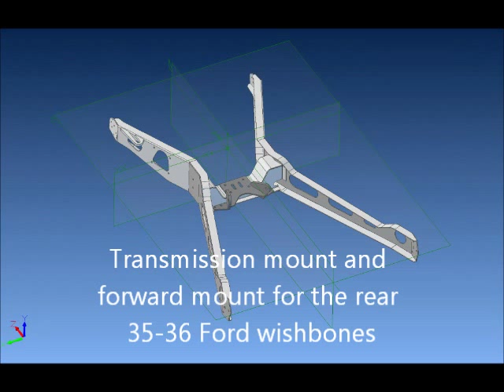Monday August 22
Busy Monday fabricating a split wishbone mount